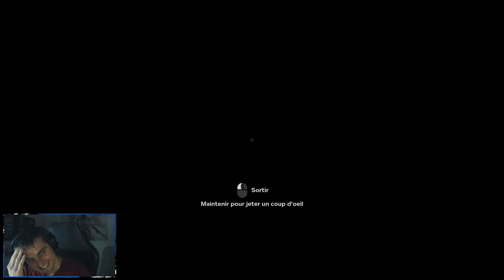CE JEU D'HORREUR M'ATTEINT PSYCHOLOGIQUEMENT... EXPERIENCE HORRIFIQUE et OPPRESSANTE SUR OUTLAST 2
Je n'ai jamais eu aussi peur psychologiquement sur un jeu d'horreur. Je suis en panique et sous pression constante. Ma pire expérience horrifique tellement j'ai eu peur sur OUTLAST 2 ! C'est un jeu vraiment oppressant.

C'est le début d'une série sur ce jeu ! Gameplay FR sur OUTLAST 2. Donnez donc vos avis et si vous êtes nombreux à liker cette vidéo j'en ferai d'avantage du même genre !

Série horreur en Stream sur TWITCH  tous le vendredi 22h - 00h

Outlast 2 est un jeu vidéo indépendant d'horreur psychologique avec une vue à la première personne. Il a été développé et édité par Red Barrels, et scénarisé par J. T. Petty.

🔽LIEN TWITCH🔽